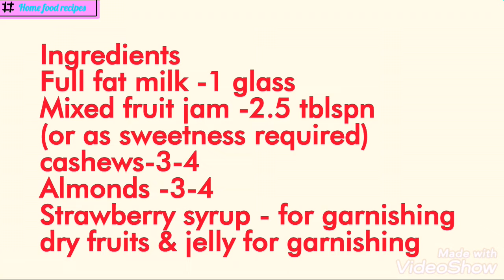Jam milkshake l Mixed fruit jam milkshake l Easy Milkshake recipe Kids special recipe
Jam milkshake
Mixed fruit jam milkshake
Instant jam milkshake
Milkshake recipe